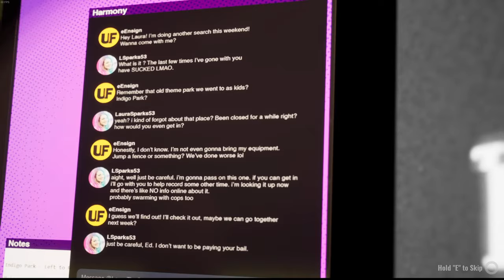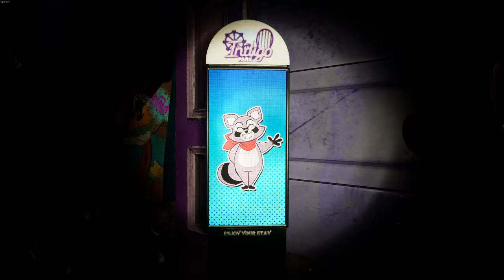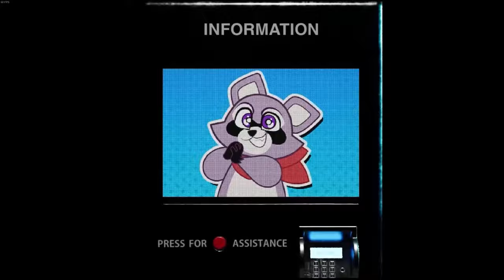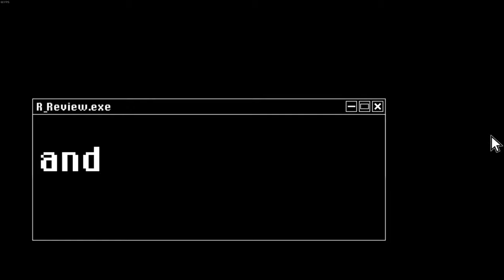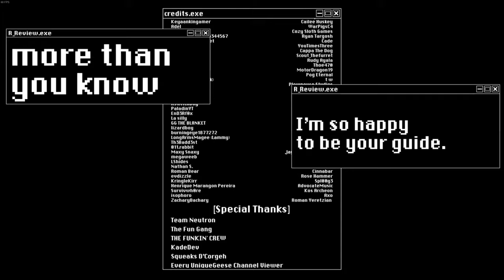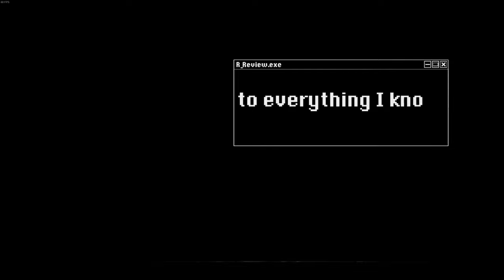All Of Indigo Parks Secrets! (No cuts)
In this video, I recorded myself playing the entire game without adding ANY editing to the video. wasn't even imported to premiere pro...

who is my content made for? I make my content purely for entertaining the bored, i recommend my viewers being 13 or over. This is due to slight swearing in my videos, but they are nothing crazy. Although i do allow kids under the age of 13, i do recommend them to watch with warning, my swearing will not be responsible for your grounding(s). :)

Questions I've Been Asked:
Q. Do you enjoy making videos?
A. Yes ofc i do!
Q. What is your favorite game and movie genre?
A. Horror.